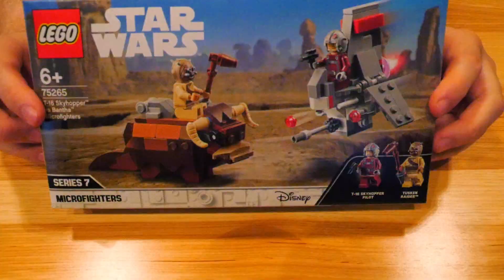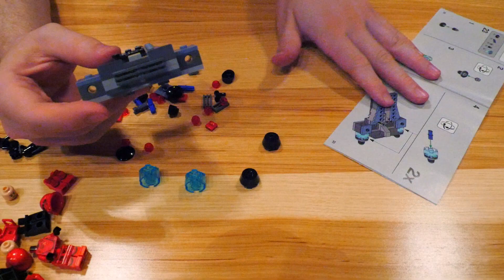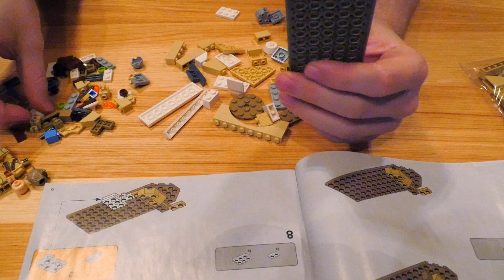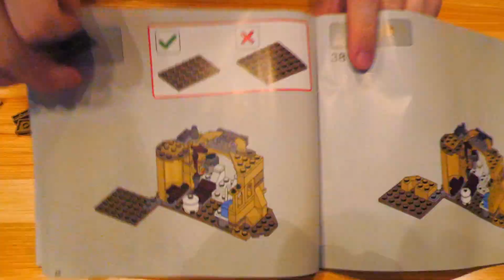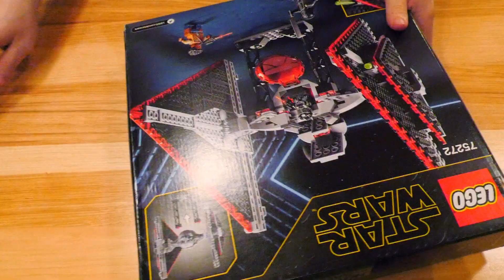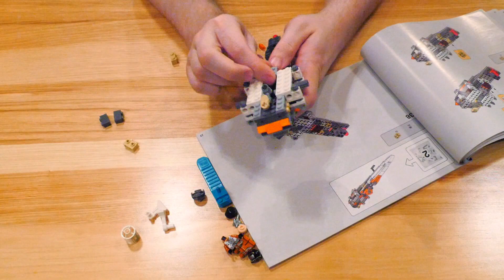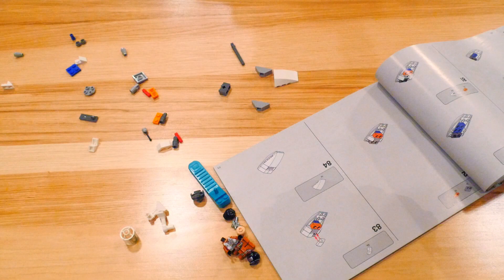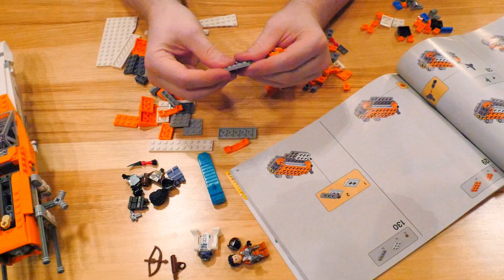LEGO Speed Build all 11 Star Wars January 2020 Sets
Thank you to The LEGO Group for sending this set for us to review.

Timestaps:
0:00  Microfighter Resistance Y-wing
0:20  Microfighter Kylo Ren's Shuttle
0:37  Microfighter T-16 Skyhopper vs. Bantha
1:29  4+ Snowpeeder
1:52  Sith Trooper Battle Pack
2:18  Mandalorian Battle Pack
2:48  Dual on Mustafar

3:38  Obi-Wan's Hut

4:33  Luke's Landspeeder

5:34  Sith TIE Fighter
7:28  Poe Dameron's X-wing Fighter